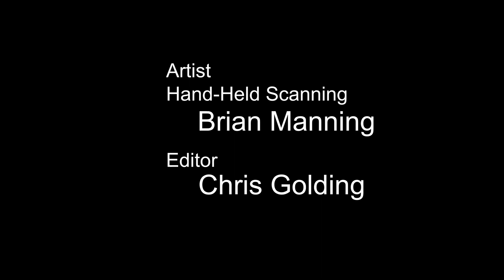Meru Mandala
A scan of the painting Meru Mandala by Brian Manning.